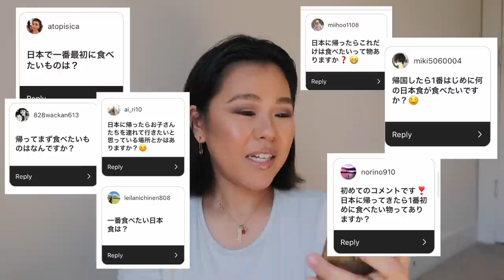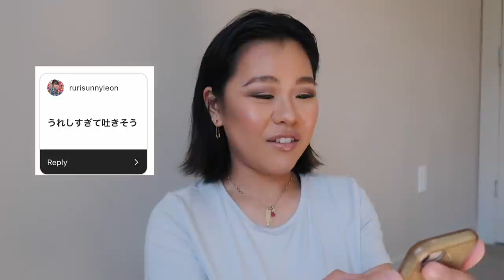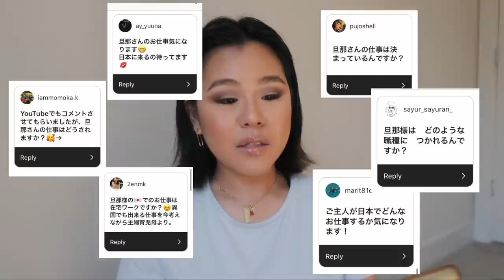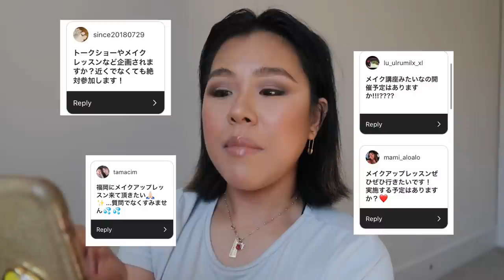Q&A① どこに住む予定？旦那さんのお仕事は？ビジネスビジョン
こんにちは；）